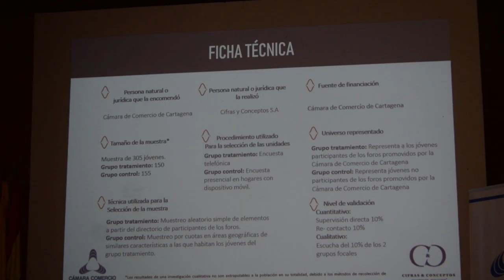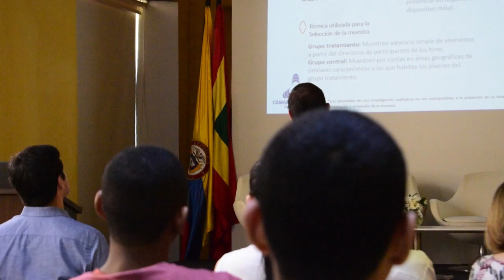Impacto de la interacción de la cámara de comercio es positiva: César Caballero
Para el investigador y ex director del Dane César Caballero Reynoso, tras haber desarrollado un trabajo por cuatro años con los jóvenes, apoyado por la Cámara de Comercio de Cartagena, asegura que la interacción de la entidad con la juventud es positiva ya que ha permitido desarrollar en los muchachos espacios que antes eran impensables.